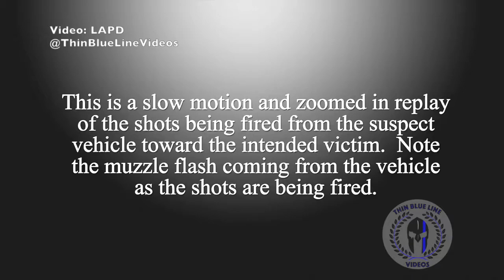LA Police Officers Return Fire On Drive-By Shooter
**Warning for Informational and Educational Purposes Only**

On 30 July 2018. Officers were outside of their patrol car on scene at a call. While taking a report the officers heard rounds being fired from one vehicle at another. The vehicle that contained the shooter then turned down the roadway the officers were on at which point the two officers opened fire on the vehicle.

A later 911 call revealed a pregnant woman had been taken hostage in her own car by the gunman, which he used the vehicle to fire at his intended target while she was inside. The victim was unharmed from the incident despite the rounds fired by officers.

The suspects are still at large.